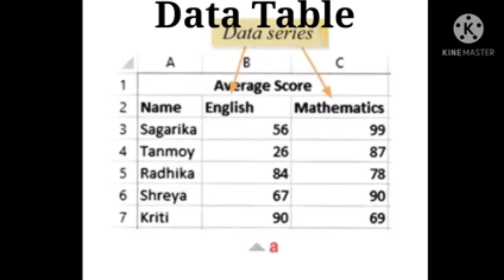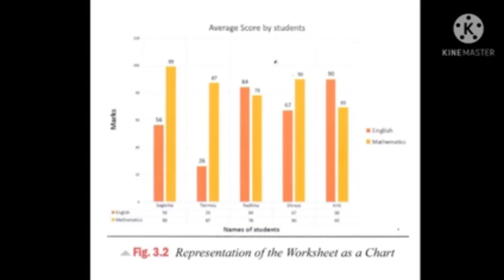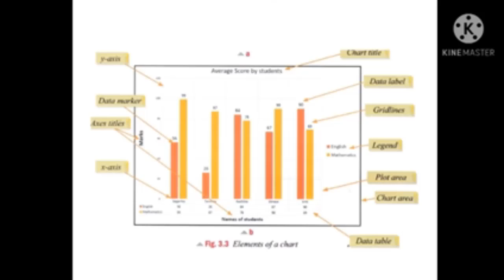8th Class Computer - MS Excel Charts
8th Class Computer MS Excel Charts